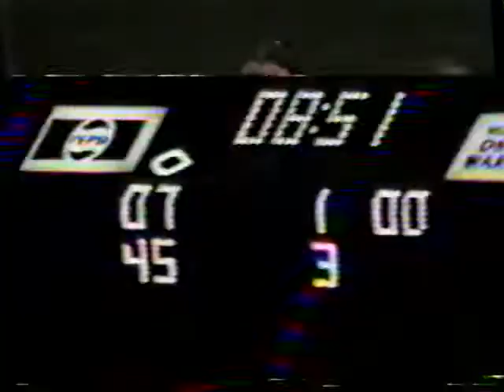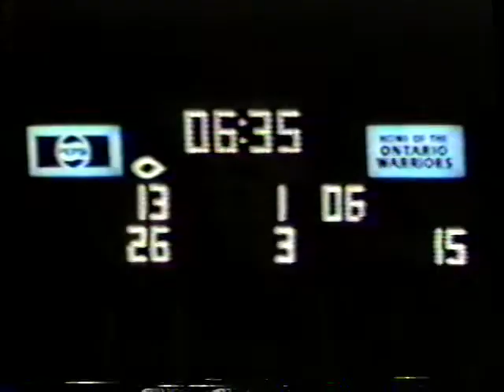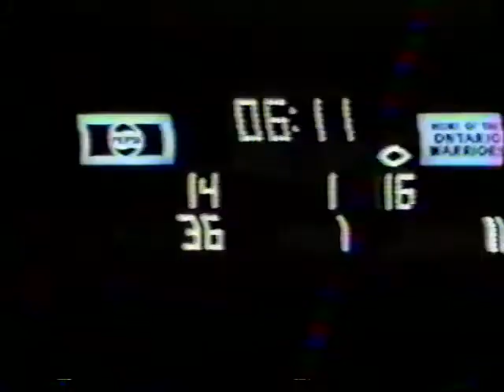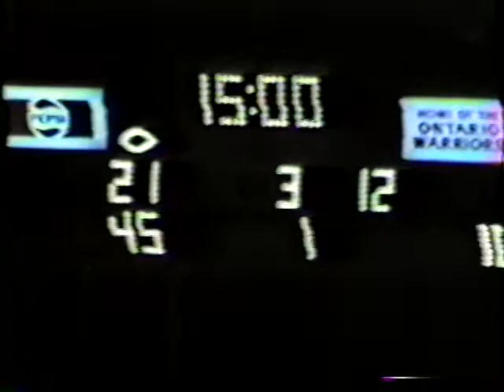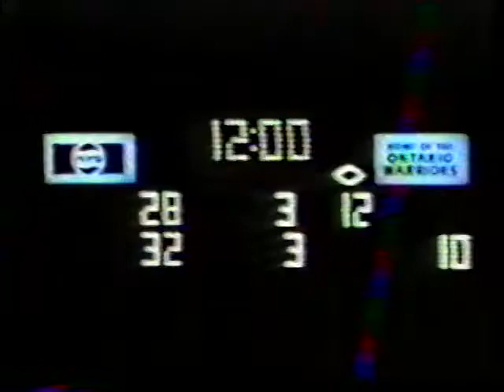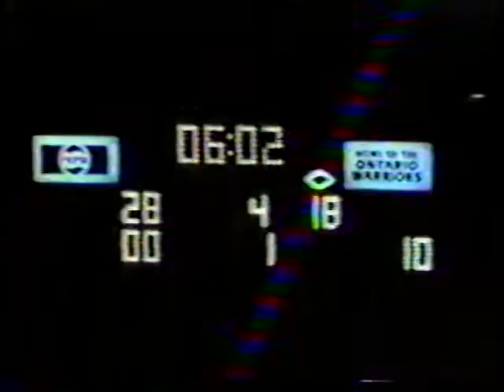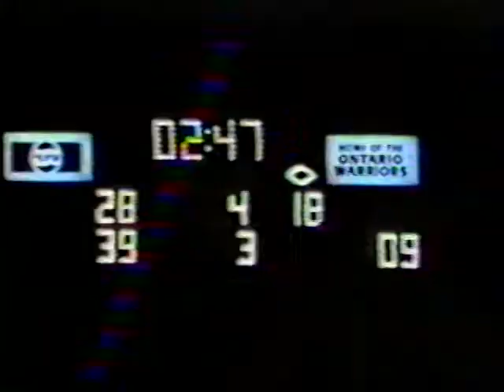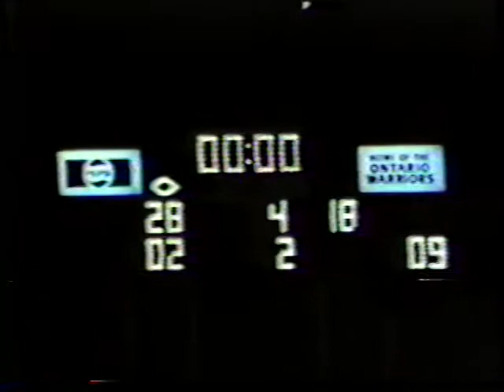1982 Northmor vs Ontario Football Game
1982 Northmor vs Ontario Football Game pressbox video